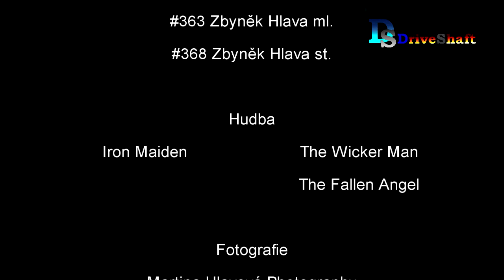ECC Bozkov 31.8.2013